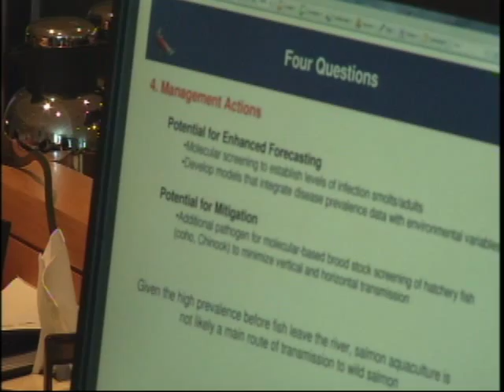Dr Kristi Miller Cross Examined by Counsel for B.C. Salmon Farmers Association .mp4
Dr Kristi Miller explains her work to Alan Blair Counsel for the B.C. Salmon Farmers Association. She reiterates that there has not, as yet, been shown to be a any kind of definitive link between the Parvo Virus signatures, But adds the caveate that salmon farm salmon have not yet been tested for the virus signature. She also states that it appears that most of the transmission of the virus appears to be taking place in fresh water.The longer the young fish are in fresh water the higher the incident of the virus marker. She also states that this does not preclude the possibility of transmission between salmon farms and wild fish but expects that her research will answer that question when the fish farms cooperate in supplying samples for analysis